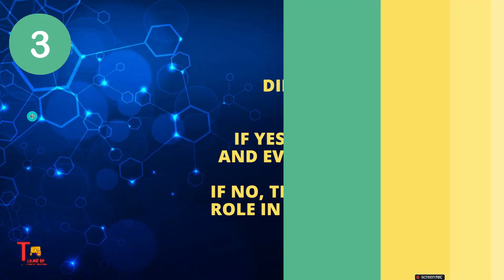Final year Project : Accenture interview questions and answers | On Campus interview experience 2023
Accenture Assessment Test 2023  || Accenture Technical interview questions and answers || Final Year Project related || Tekno uf  || UBK Anna

Your Searches 👉🏽

how do i prepare for accenture interview
accenture assessment test 2023
accenture
accenture technical interview questions and answers for freshers
accenture interview for non technical
accenture technical round interview questions
accenture interview experience
accenture interview preparation 2023
accenture interview process
accenture technical interview
accenture communication assessment
accenture communication test
accenture communication assessment test
accenture communication round
aaccenture interview